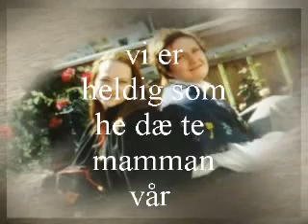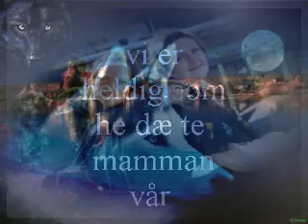mamma mi. lill anita synnes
takk kjære mamma for alt du gir mæ og alt du gjær for mine små;)
og for alle gode og trøstende ord når ting ikke går min vel;),og for all timene du sit barnevakt når æ e å spiller;)
så husk mamma mi når du er trist å lei at du he mange som er veldig glad i dæ .